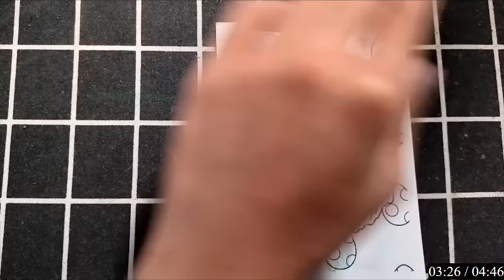"Gấu Bắc Cực Và Bắc Cực Quang: Hòa Quyện Ánh Sáng Và Động Vật Qua Bức Tranh Handmade."